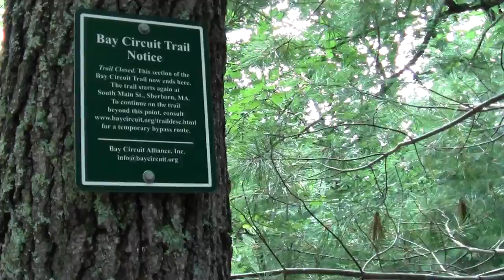Bay Circuit Trail : Sherborn MA Rocky Narrows Part 5 Down Slope to a Boundary.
Having made it to the view, the remainder of the trail trek works its way to a perking lot on Route 27.